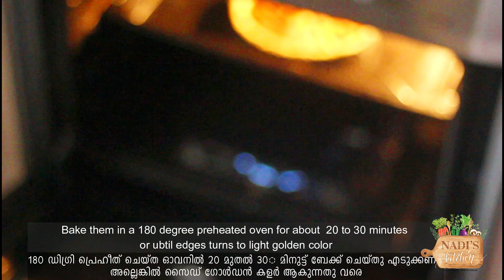Almond cream and fruit Tart